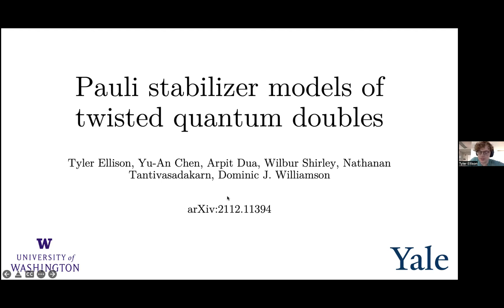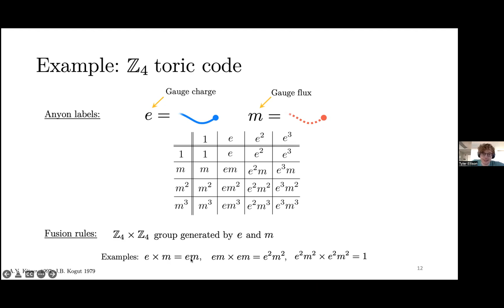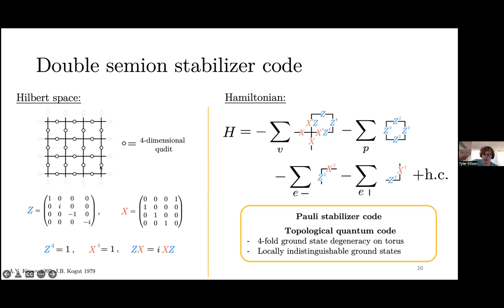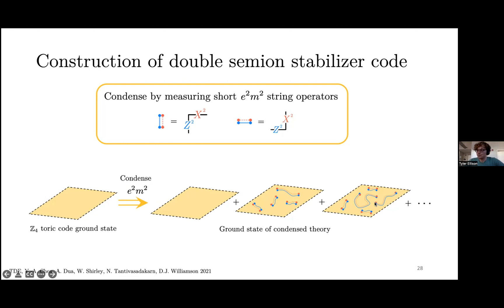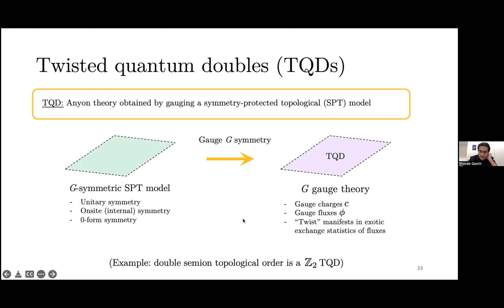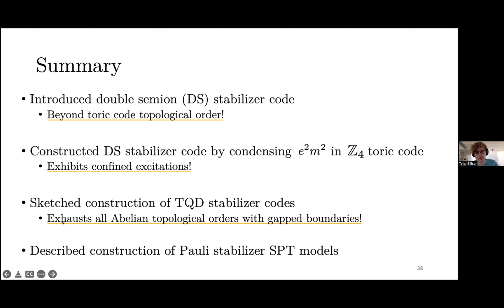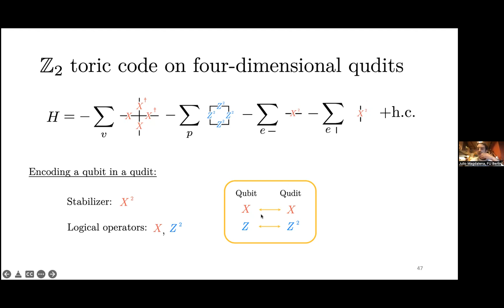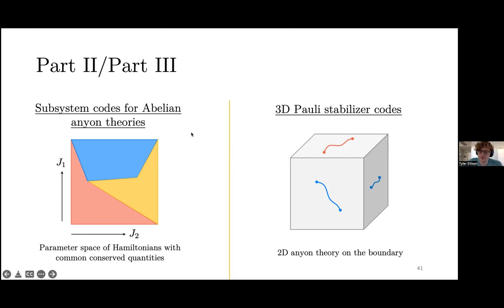Tyler Ellison: Pauli stabilizer models of twisted quantum doubles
This is a talk held by Tyler Ellison in our quantum error correction reading group on February 1, 2022.